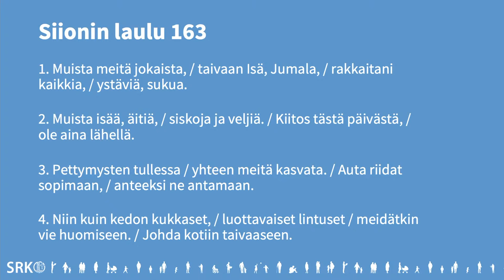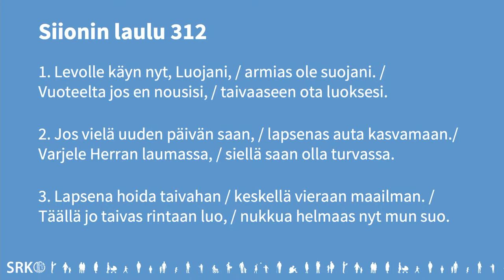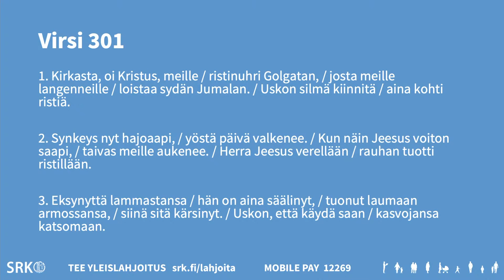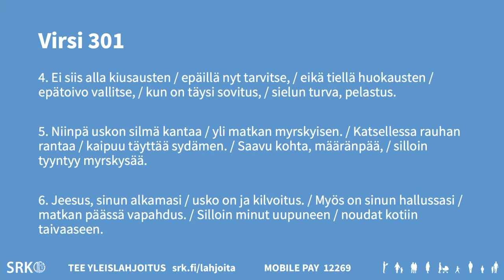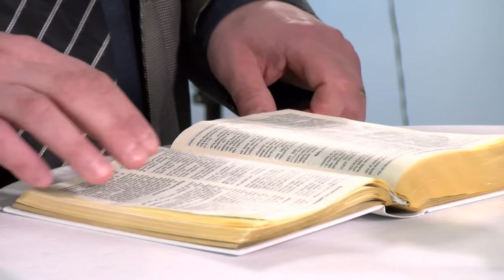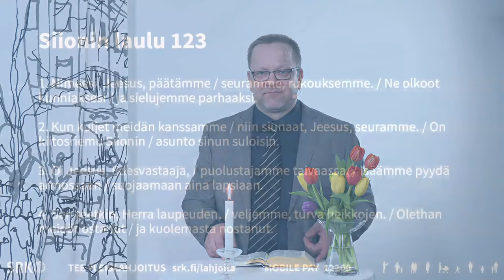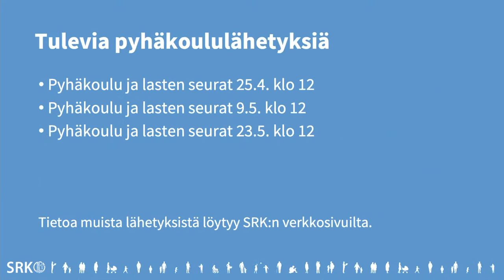Pyhäkoulu ja lasten seurat 11.4.2021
Sunnuntaina kello 12 on pyhäkoulu aiheesta rukous. Pyhäkoulun jälkeen on lasten seurat.

Lähetyksessä laulettavat virret ja Siionin laulut

Siionin laulu 163 – Muista meitä jokaista (säv. Arto Turpela, san. Irma ja Mikko Kinnunen) – Kalajoen rauhanyhdistyksen lasten lauluryhmä; joht. Annukka Palola; Eeva Korhonen, urut
Siionin laulu 312 – Levolle käyn nyt, Luojani (säv. Sofie Lithenius, san. tuntematon ja Aune Krohn, sov. Arto Turpela) – Helsingin rauhanyhdistyksen lauluryhmä; joht. Maija Rimpiläinen; Katariina Kopsa, urut
Virsi 301b – Kirkasta, oi Kristus, meille (säv. Frans Petter Krank, san. Gustaf Skinnari, sov. Juhani Haapasalo) – seuralaulu; Markku Liukkonen, esilaulu; Mika Kotkaranta, urut
Siionin laulu 123b – Nimeesi, Jeesus, päätämme (säv. Frans Petter Krank, san. Esaias Hildén) – Kouvolan rauhanyhdistyksen lauluryhmä; joht. Timo Vikman; Elisa Murtoperä tai Kirsi Rantala, urut